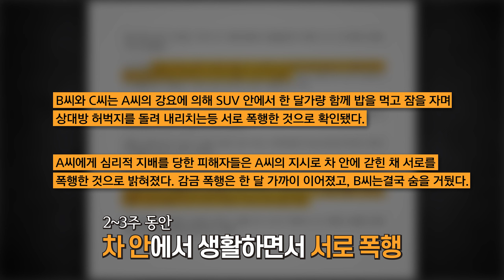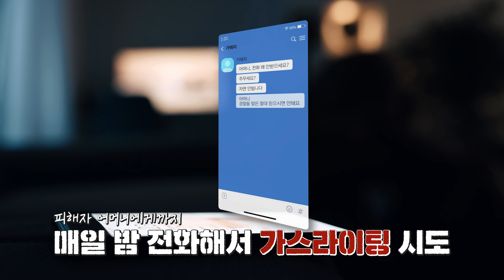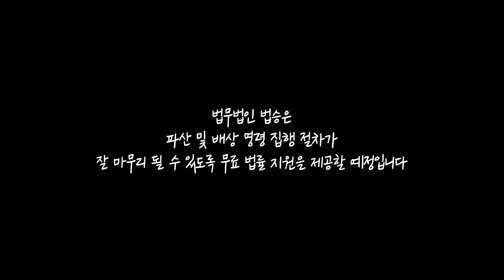여수 졸음쉼터 사망사건 그 후 1년, 생존 피해자와 그 어머니를 만났습니다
작년 7월, 여수의 한 졸음쉼터에 주차된 차량에서
남성 1명이 숨지고, 다른 남성은 의식불명인 상태로 발견되는 사건이 있었는데요

한 달 가까이 차 안에서 생활하던 두 남성이
잠들면 서로의 허벅지를 돌로 찍는 내기를 했다고 해서 큰 논란이 됐습니다.

게다가 경찰 조사 결과, 두 사람을 배후에서 조종하며
수 억 원을 갈취한 제 3의 인물이 밝혀지면서 또 한 번 충격을 줬는데요.

왜 이런 비극이 일어나게 된 걸까요.
생존 피해자와 그 가족을 모시고 이야기 나누었습니다.